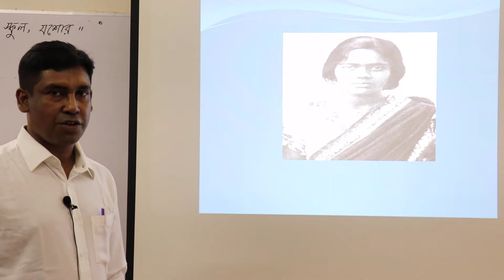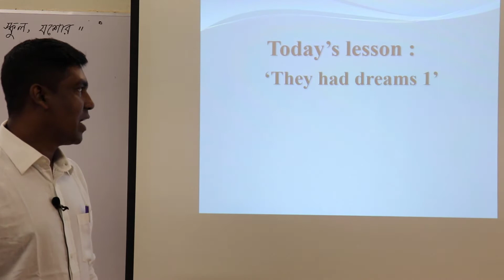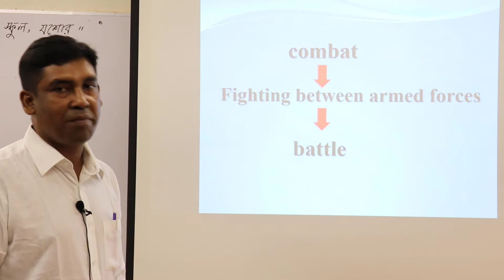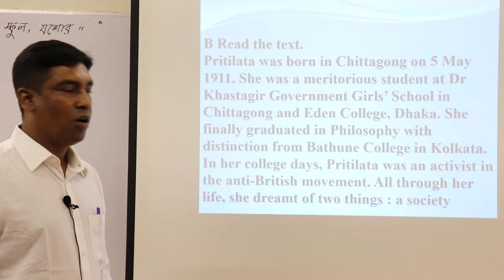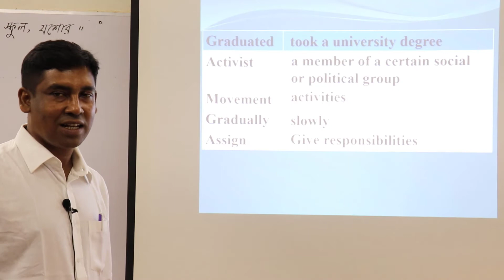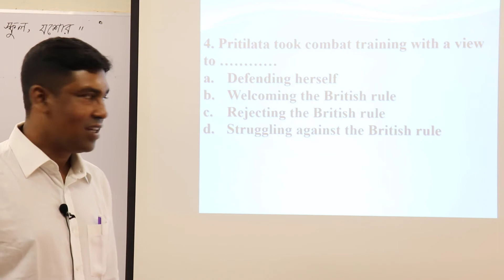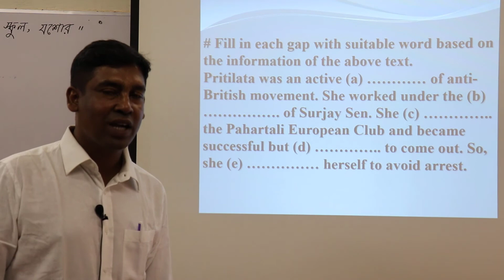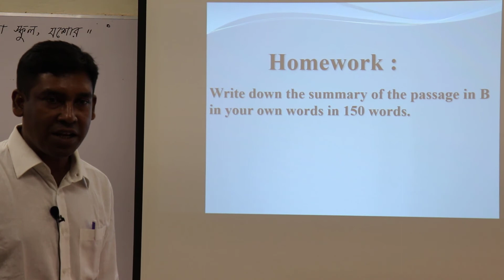Class Nine-Ten English 1st Paper Unit 10 Dreams Lesson 3 They had dreams 1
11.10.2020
S M Moniruzzaman
Asst. Teacher (English)